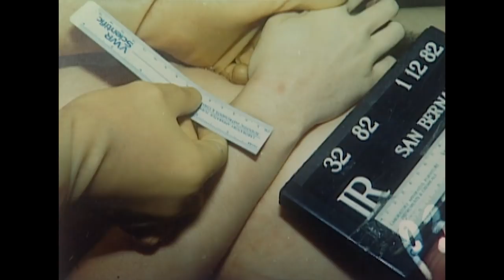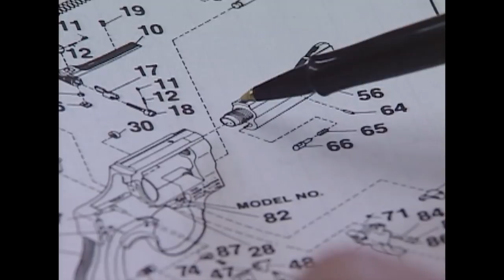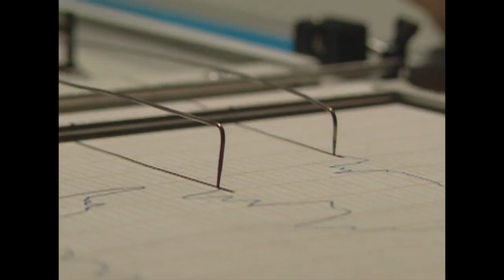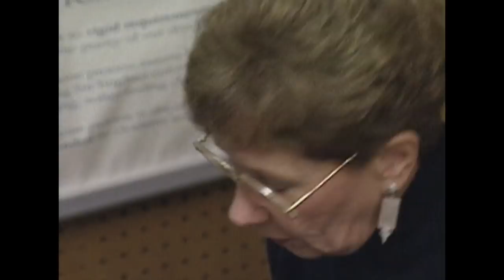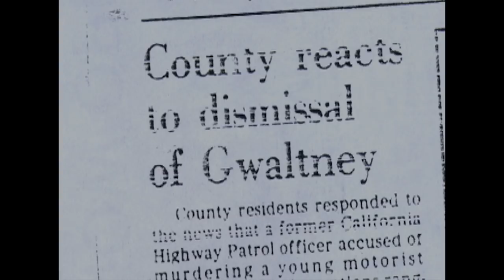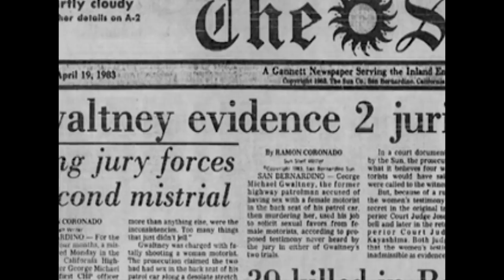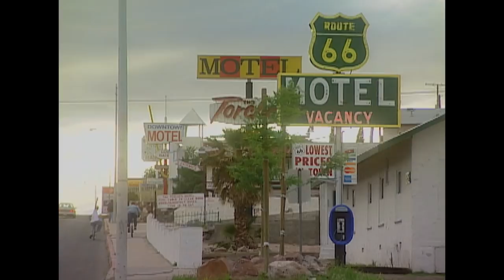Corrupt Officer Abuses His Police Powers | The FBI Files | Real Responders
The investigation into the rape and murder of a 23-year old woman on a Californian highway in January 1982. Highway patrolman Gwaltney is the prime suspect, but the prosecution's case is heavily reliant on circumstantial evidence.